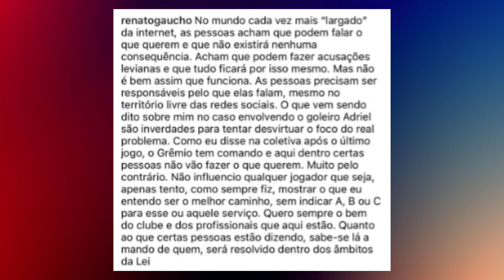BOAS NOTÍCIAS EM MEIO A TEMPESTADE NO GRÊMIO